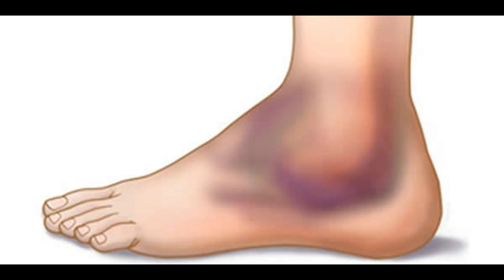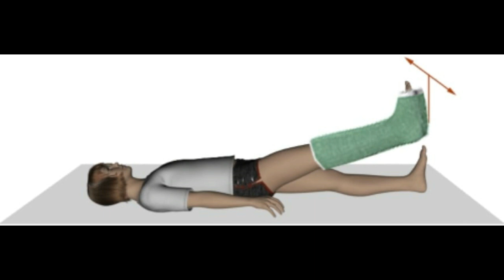Fracturas y lesiones deportivas - TRATAMIENTO DE FISIOTERAPIA // Fisiocupacion Sv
Aquí un video sobre ciertos tratamientos y ejercicios que se pueden llevar a cabo después de una fractura o una lesión deportiva. Desde el punto de vista de Fisioterapia.